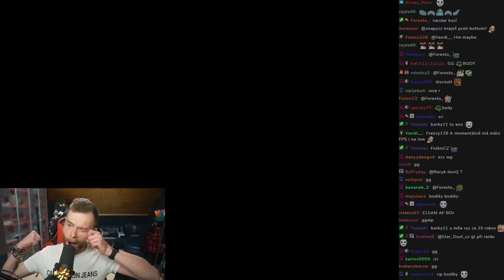MŮJ EDITOR ZAS UDĚLAL THUMBNAIL DO SNĚHU. CO S NÍM MÁM DĚLAT ??? | XNAPY